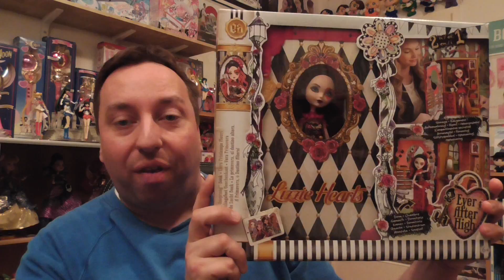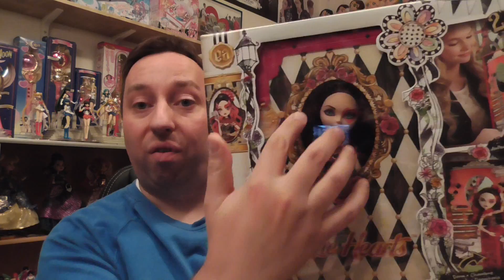Frühlingshaftes Ever After High Unboxing!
Hey meine Lieben, hier ist noch ein kleines Unboxing für heute ^^ Kommt etwas spät weil ich so lange auf das Paket warten musste.

Hintergrundmusik: 'Ever After High Theme Song' performed by Keeley Bumford published by Mattel Rhapsody